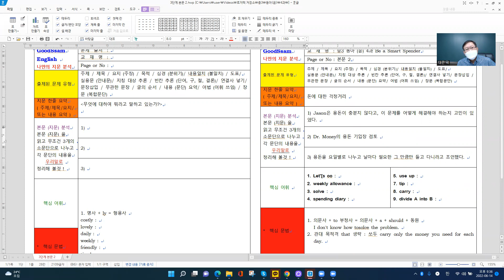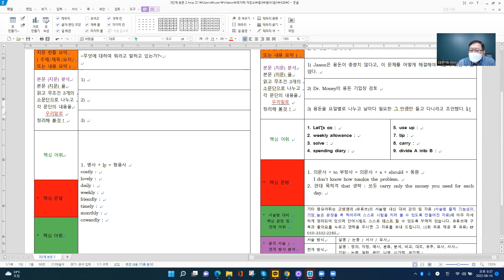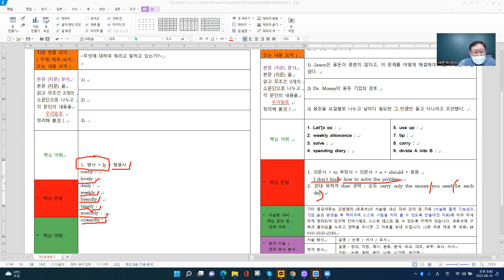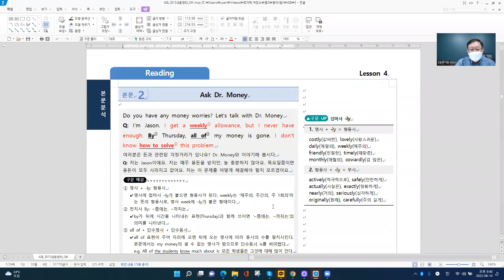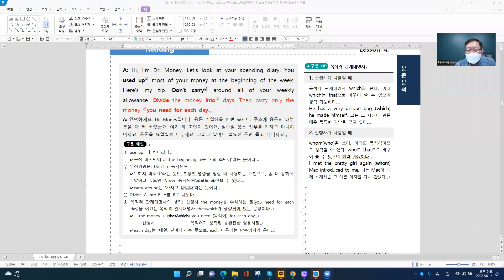[중등내신] 중3 동아 (윤) 4과 - 본문 2